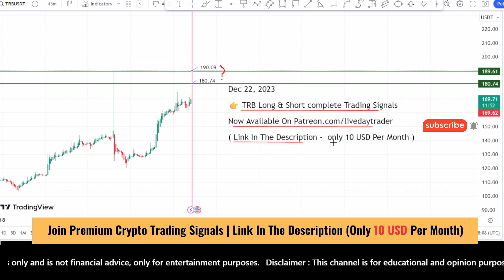TRB coin price prediction and analysis, next 190 USD ? Tellor TRB News Scalping Dec 22, 2023